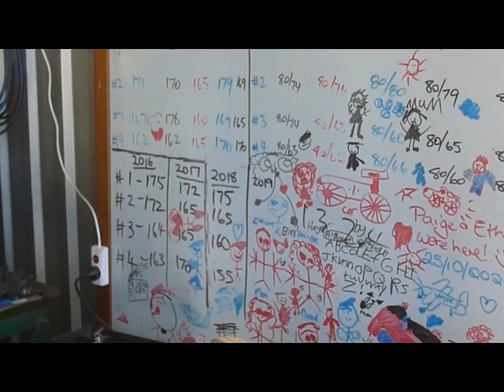Enone's Glittering Tinsel & Resin Turned Bowl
A friend asked if I could make a bowl for her similar to the red and green one I did almost a year ago so I did :)
I apologize for the quality of this recording. I tried a different camera and shouldn't have :-(
I've had a break from work for this year and my friends there bought me a beautiful woodturning tool set that really does the job. Thanks so much guys and gals - I really appreciate it.
I really appreciate the support I have received so far and will continue to publish a video every 2 weeks or less.
I love reading your comments and try to respond to all of them as promptly as I can.